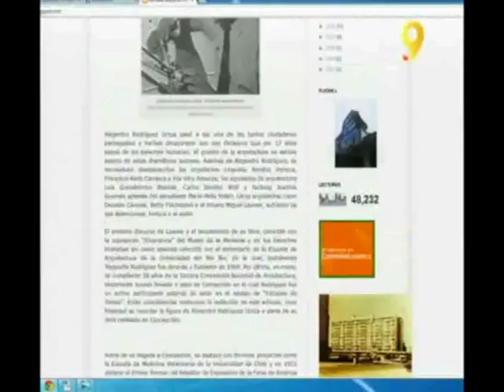Historia Arquitectónica en Nuestra Casa - Teatro Concepción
En el espacio del 3 de octubre del 2013 que tiene Historia Arquitectónica de Concepción en el matinal Nuestra Casa, se conversó sobre la importancia y trascendencia del antiguo Teatro Concepción, (o Teatro de la Universidad de Concepción), importante construcción de fines de siglo XIX que fue el gran coliseo de las artes escénicas para nuestra ciudad. Traspasado a la Universidad de Concepción en la década de 1920, pasó a ser la sede de numerosos eventos universitarios así como espacio para la importante compañía de teatro TUC. Tras 13 años de abandono producto del terremoto de 1960, el teatro sufre un incendio en septiembre de 1973 y es demolido algunos años después. A pesar de ello, sigue manteniéndose en el imaginario penquista como un imborrable punto del glorioso pasado cultural de la ciudad.

Agradecimientos al equipo del matinal Nuestra Casa por el espacio y el interés en difundir la historia de la arquitectura en la intercomuna.